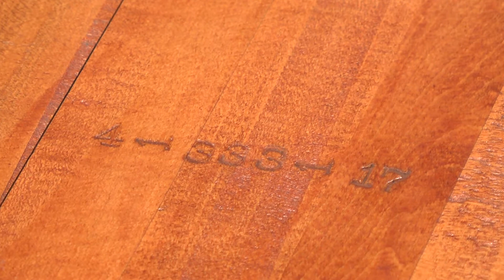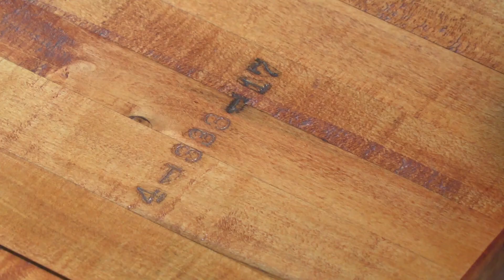100 Year Old Tables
Check out the awesome tables refurbished by the Career Center Welding staff and students -- 100 years old this year!
By Josh Smiley